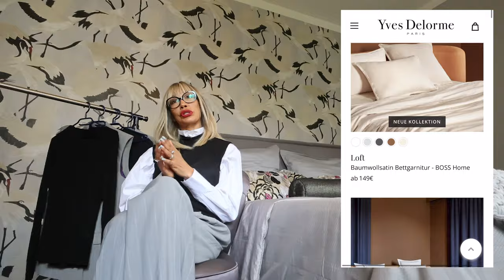Naomi Campbell x Boss Collection | Newest Boss Home Collection (2024): Fashion Meets Interior Design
Step into the world where fashion meets interior design with the stunning @Naomi Campbell x Boss collection. Pure fashion fusion. Let's explore the luxurious collaboration between the supermodel and the design house famous for suits and discover how this exclusive collection combines high-end fashion with Naomi's style for the boss woman on the go. Since 1998, Boss has been creating fashion for women and now the @Naomi Campbell collection brings us over-sized pieces in Hugo Boss high quality easily combined for elegant looks. Let's also explore how the newest Boss Home collection brings a touch of elegance and sophistication to make a trend-setting living space. Discover how this collection combines fashion with home decor to create a truly unique, fashion-forward interiors, fashionable space and stylish ambiance. Watch now to be inspired by the seamless blend of fashion and interior design with the @Naomi Campbell x Boss and Boss Home Collections.

Outfits:
@Naomi x Boss Collection

Boss Home:
Loft Bedding

Editor:
Vincenzo Carbone
Carbone Films

Animation Illustrator:
Julied Estelle Frey